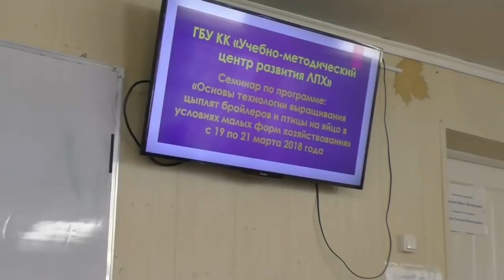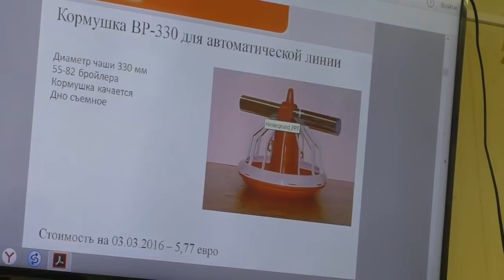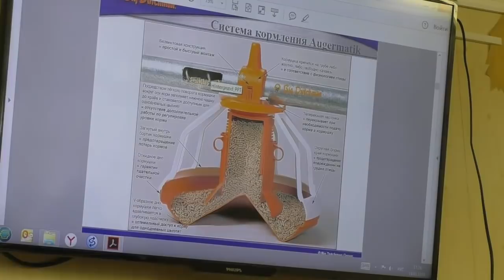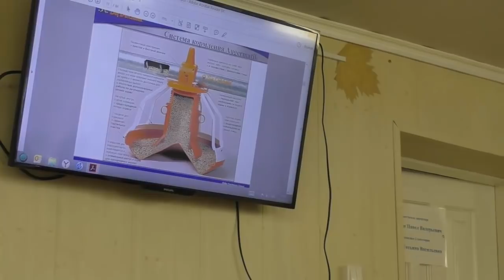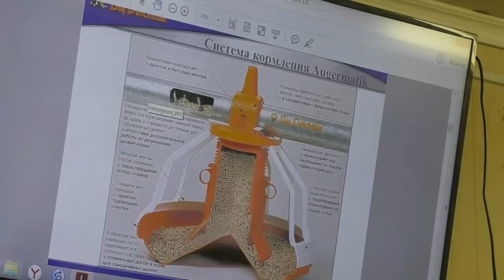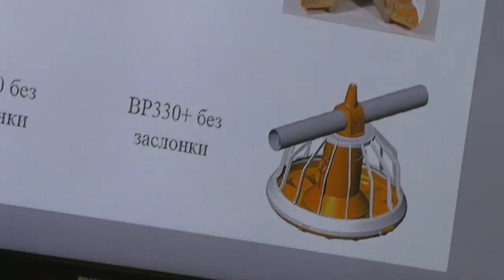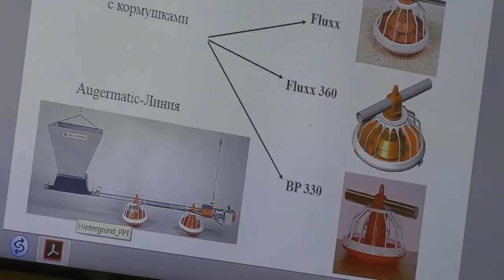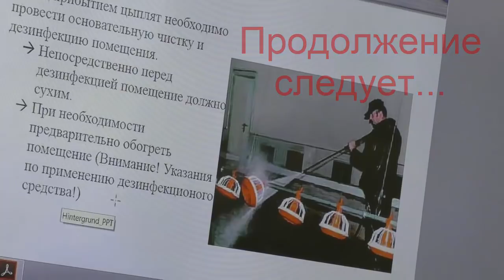Оборудование для выращивания бройлера. Кормушки для бройлера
1. Этим видео открывается новый плейлист "Птицеводство куры. Лекции". Оборудование для выращивания бройлеров, как устроены кормушки для автоматической линии фирмы Big Dutchman (Биг Дачмен)
Лекцию читает кандидат с.-х.наук региональный менеджер Дмитрий Сергеевич Андреев
Краснодар, ул. Силантьева 76/1, офис 313

00.34 - о компании Big Dutchman
00.56 - промышленное выращивание бройлера
02.05 - кормушки для бройлера
03.43 - кормушка в разрезе
11.36 - обзор автоматической минилинии

☛☛☛ Новые видео каждый вторник и пятницу➋ ➎